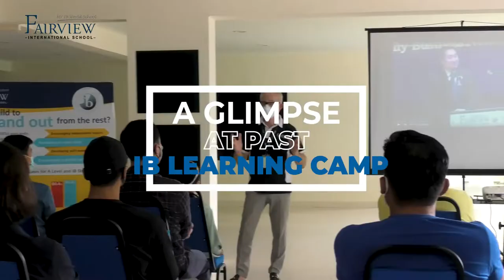IB Learning Camp May 2022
Good News!
IB Learning Camp is here again!
We invite parents and students to experience IB education here, at Fairview International School … Malaysia's top International Baccalaureate (IB) school.

At Fairview's IB Learning Camp, primary and lower secondary students will develop critical thinking skills and self-management abilities through Fairview's learning models, which are part of the 'MAYA Toolbox,' a winner of the International Award for Teaching & Learning in 2021.
Join the fun! Discover how the IB Learning Camp can help you achieve your "breakthroughs"!
P.S. Did we mention that the IB Camp is FREE? So, what are you waiting for?

Happening on 21st May 2022.